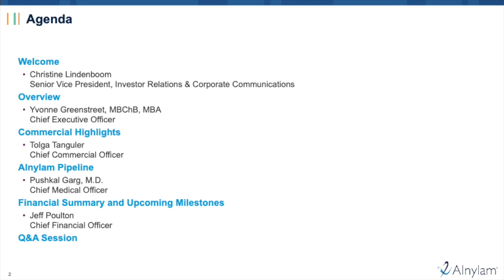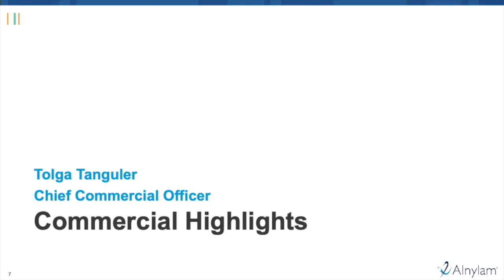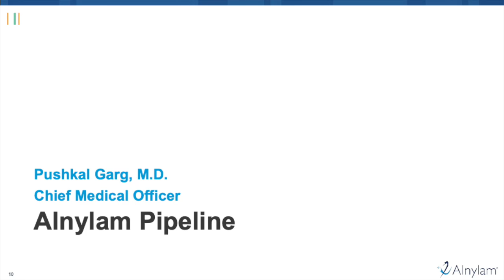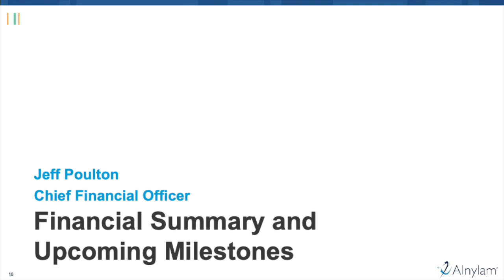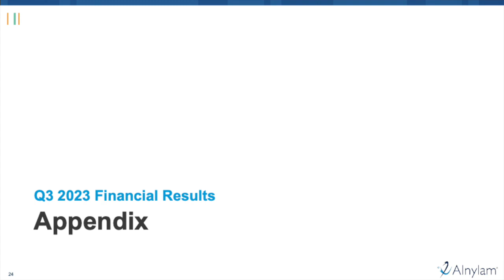Alnylam Pharmaceuticals ALNY Q3 2023 Earnings Call & Presentation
In this video, we dive into Alnylam Pharmaceuticals's Q3 2023 earnings report which includes key financial metrics that indicate its growth potential and profitability. Join us as we show the numbers and provide valuable insights for informed decision-making.